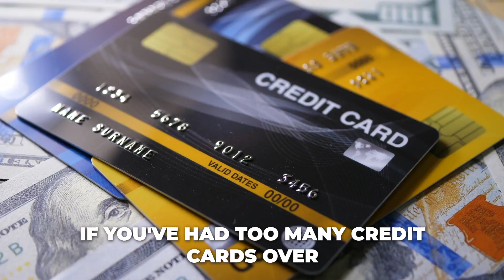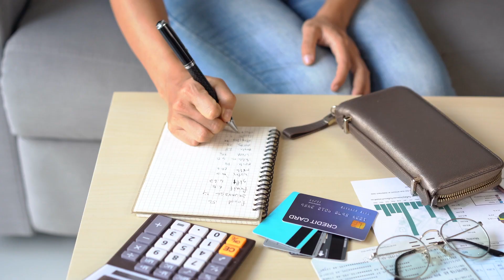Five Things You Should Know Before Applying for a Bank of America Credit Card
🎯Make Every Purchase Count:  All these vendors provide business services on credit and they report to your business credit report.  Why buy from a vendor that does NOT report when you can Make Every Purchase Count and build your business credit up with Every Purchase!

Get your business listed on over 90 local websites and increase your online presence.  Great for SEO and getting your business found online!
They report to your business credit report with every purchase!

Reports to Equifax and Credit Safe. Get a Logo or other services for your business on credit.

They have all the dispute letters you need to help you repair your personal credit.  They can also do it for you!
They also report to your business credit report!
Repair your personal credit while building your business credit at the same time!

💎Divvy Business Credit Card with NO Personal Credit Check

Reports to Dun and Bradstreet.

BoB

🔴Global Voice Direct (Business Telephone Number)
Reports to Experian!

00:00 Introduction
01:36 Approvals
02:04 How Many
03:03 Soft Pull
03:32 Locked Reports
04:54 Business Credit
06:18 Bonus